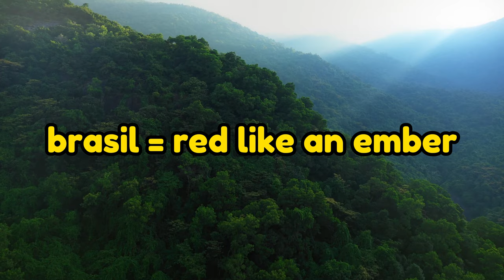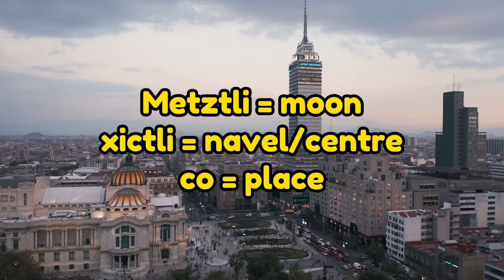How Did Each AMERICAN Country Get Its Name?🌍